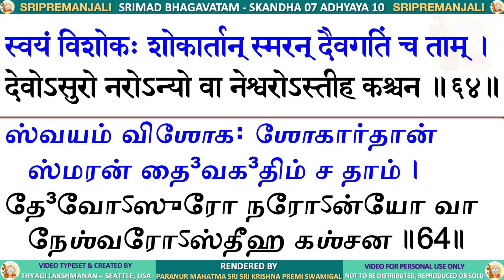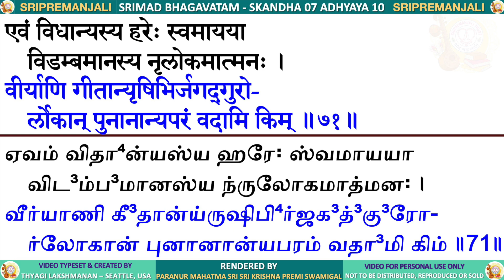07.10 - SRIMAD BHAGAVATAM - KRISHNA PREMI ANNA - SKANDHA 7 CHAPTER 10 - TAMIL & SANSKRIT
SRIMAD BHAGAVATAM - SKANDHA 7 ADHYAYA 10 -  Prahlāda, the Best Among Exalted Devotees